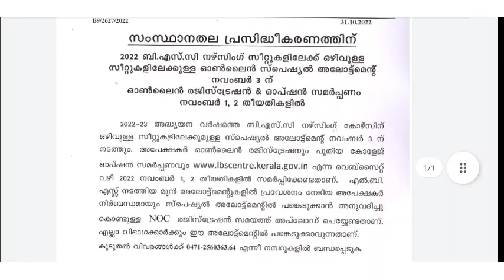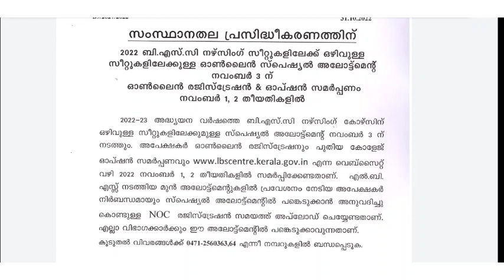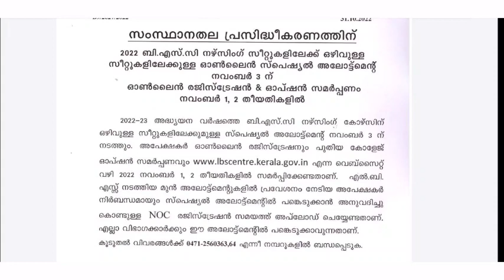LBS Special allotment Option registration 2022, LBS Special allotment 2022, LBS Seat Vacancy 2022